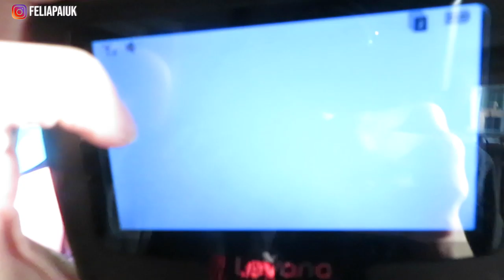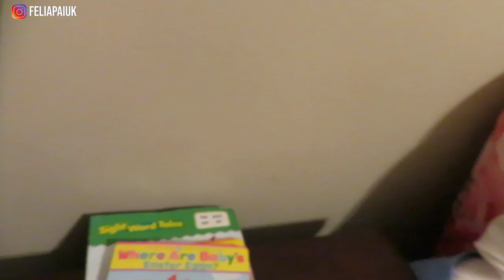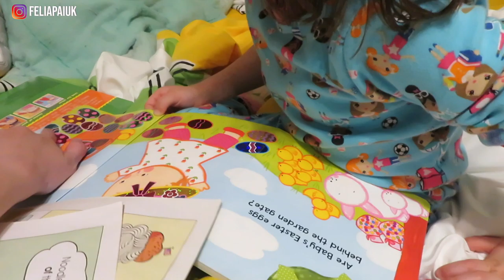Vlog #35 ~ QUALITY TIME WITH MY LITTLE LADIES WHILE DADDY IS AWAY 🙌🙃